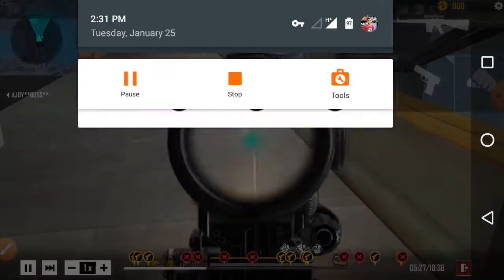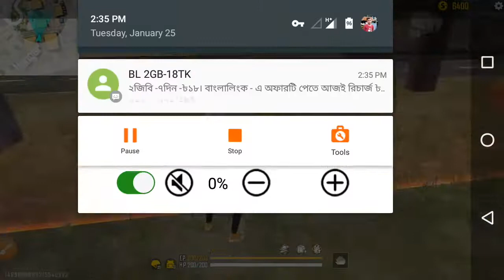1vs2 custom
Spec
Symphony H400
2gb+16gb